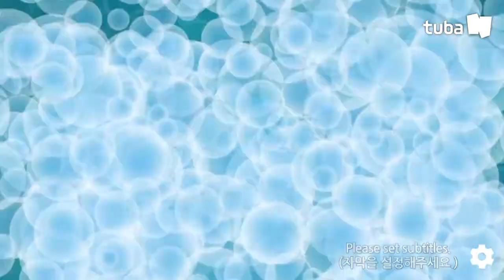FRIENDS ▶ EP #87 Balloon Fish I TUBAn Friends Cartoon I Official Channel